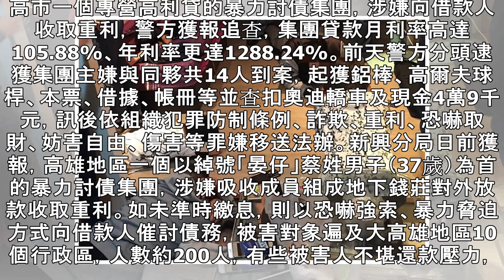吸血高利貸！年利率1288% 沒準時繳息就爆打 | 蘋果日報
高市一個專營高利貸的暴力討債集團，涉嫌向借款人收取重利，警方獲報追查，集團貸款月利率高達105.88%、年利率更達1288.24%。前天警方分頭逮獲集團主嫌與同夥共14人到案，起獲鋁棒、高爾夫球桿、本票、借據、帳冊等並查扣奧迪轎車及現金4萬9千元，訊後依組織犯罪防制條例、詐欺、重利、恐嚇取財、妨害自由、傷害等罪嫌移送法辦。新興分局日前獲報，高雄地區一個以綽號「晏仔」蔡姓男子（37歲）為首的暴力討債集團，涉嫌吸收成員組成地下錢莊對外放款收取重利。如未準時繳息，則以恐嚇強索、暴力脅迫方式向借款人催討債務，被害對象遍及大高雄地區10個行政區，人數約200人，有些被害人不堪還款壓力，紛遠走他鄉躲避。警...
吸血高利貸！年利率1288%　沒準時繳息就爆打